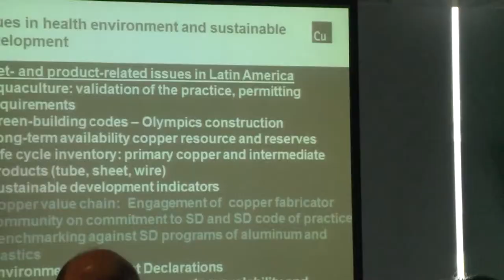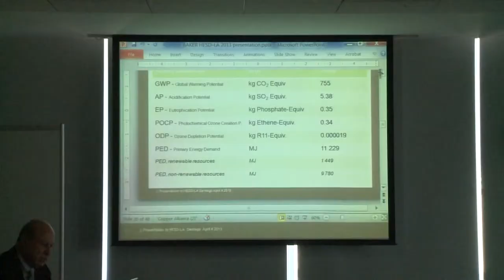ICA realiza reunión de trabajo en Centro Corporativo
La actividad contó con la participación de ejecutivos de Antofagasta Minerals, Anglo American, BHP Billiton, Codelco, Freeport,  Xstrata y Grupo México.